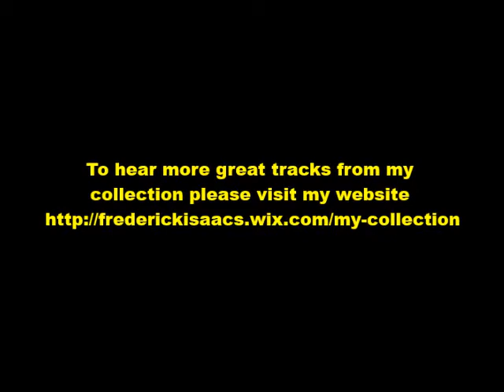Beautiful People - Kenny O'Dell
American Country and Western singer songwriter Kenny O'Dell (born Kenny Gist Jr), wrote 'Behind Closed Doors' which was a million selling country No.1 hit for Charlie Rich but in 1967, he signed as a solo act to the White Whale label's subsidiary, Vegas. This, his self-penned first release for the label was taken from his debut album of the same name - 'Beautiful People' and was a US  Top 40 hit (peaking at # 38).  It could well have done even better but for the fact that while it was climbing up the charts, the record was also released by the more well known and popular Bobby Vee. From my own personal collection.